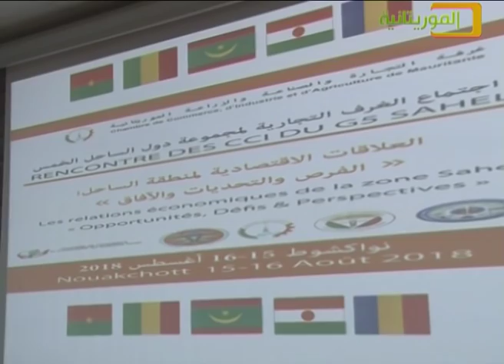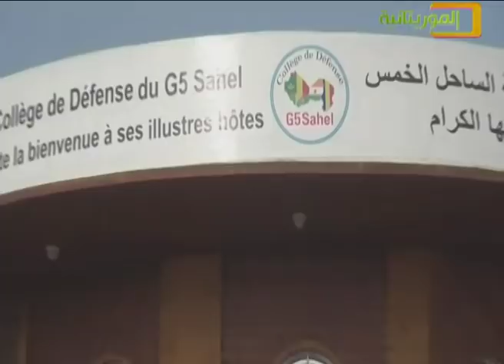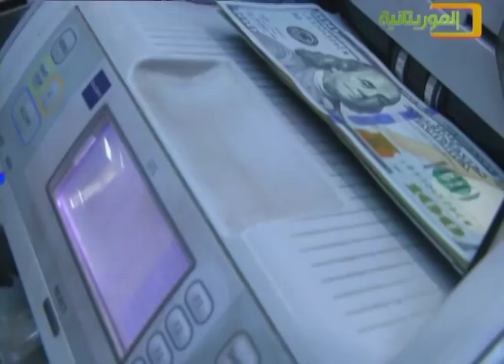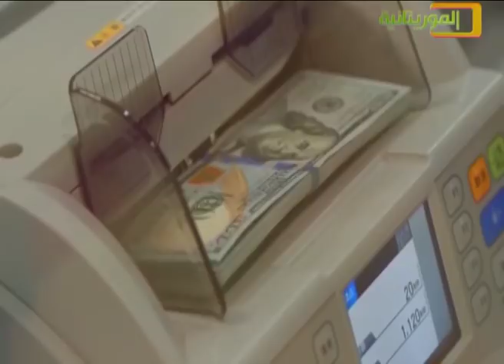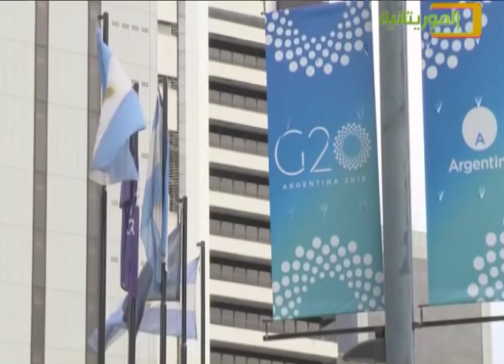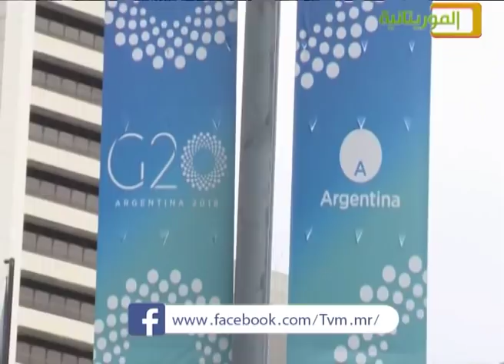نشرة الأخبار الرئيسة من قناة الموريتانية ليوم الاثنين 03/12/2018